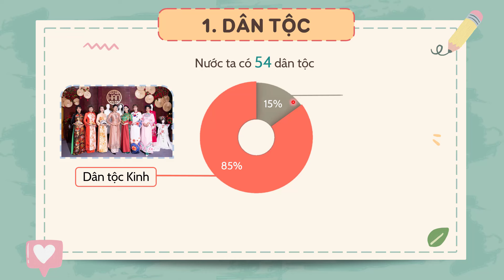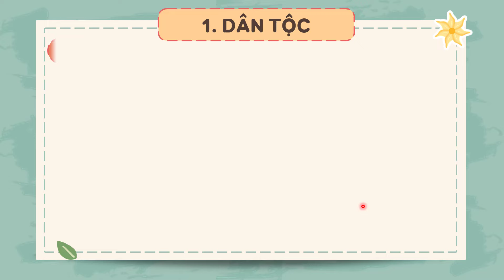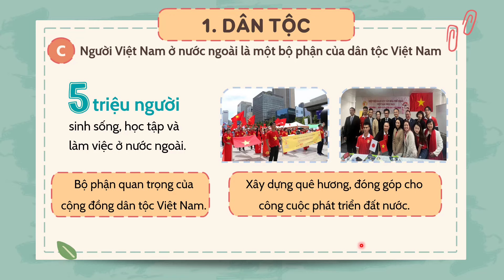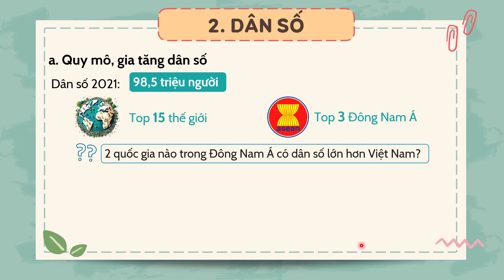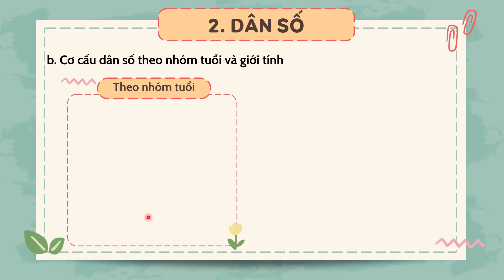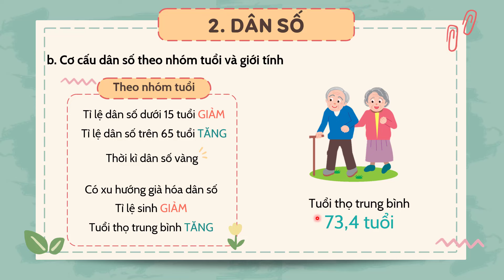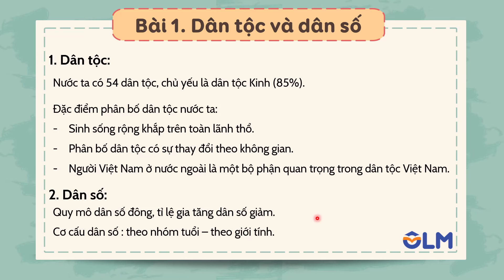Bài 1. Dân tộc và dân số - Địa lí 9 [OLM.VN]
Sau bài học này, các em sẽ:
- Trình bày được đặc điểm phân bố các dân tộc Việt Nam.
- Phân tích được sự thay đổi cơ cấu tuổi và giới tính của dân cư.
Học hiệu quả hơn bằng cách tương tác trực tiếp tại